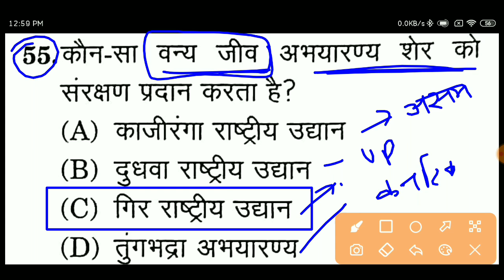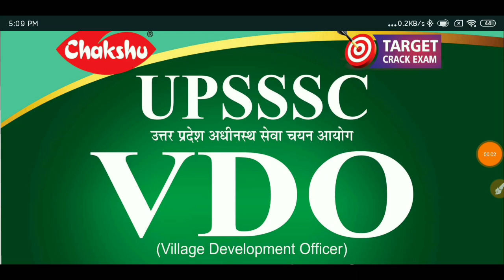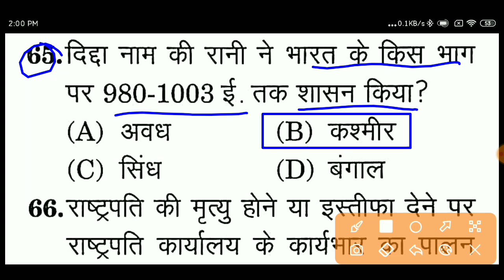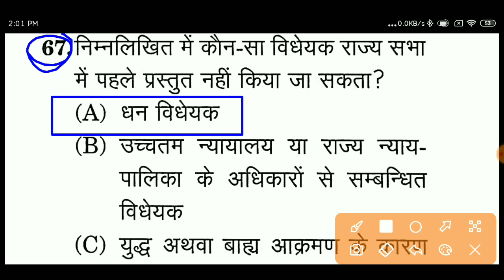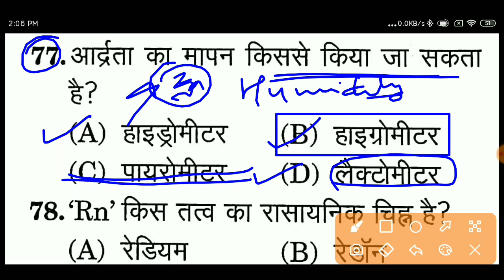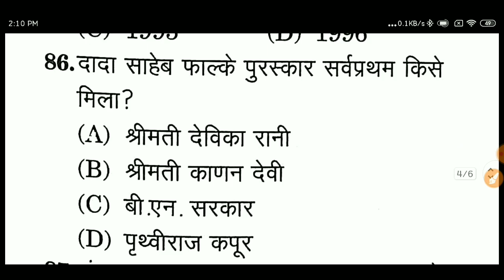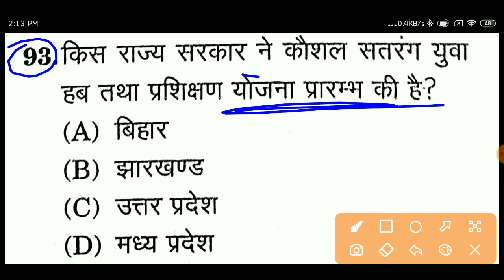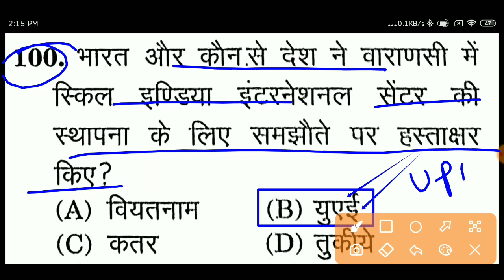PET MOCK TEST 11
DESCRIPTION FOR  UPSSSC VDO
AMAZON –